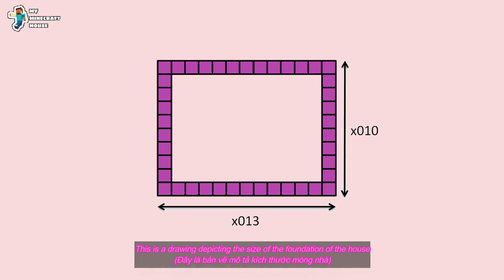Minecraft Tutorial: Building a pink cake shop is extremely simple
Watch how I built a simple cake shop!

️ Shaderpacks ️
BSL Shader v8.1.01 pre2